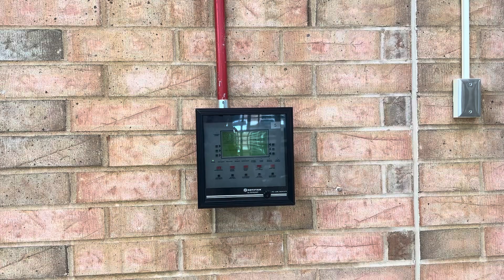Notifier LCD 160 in trouble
ofc i had to make a video before class